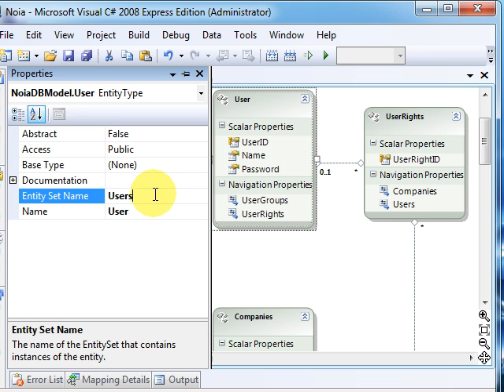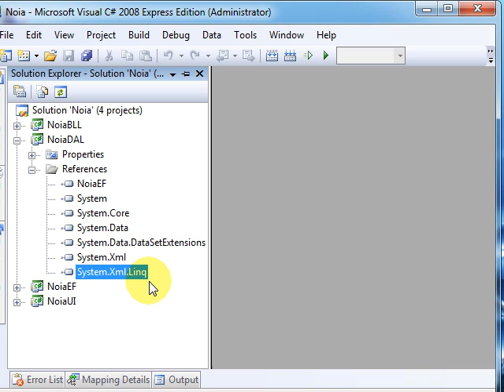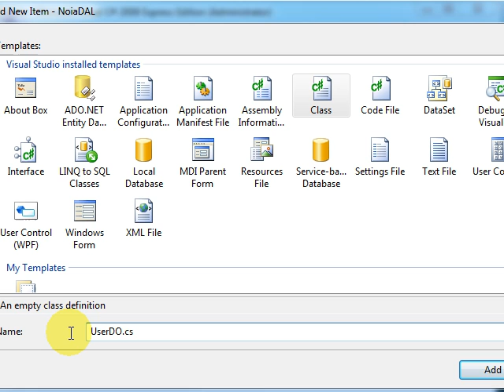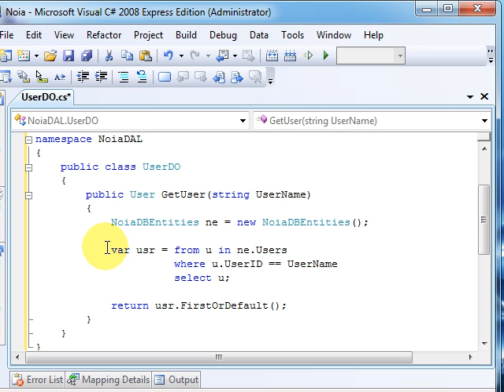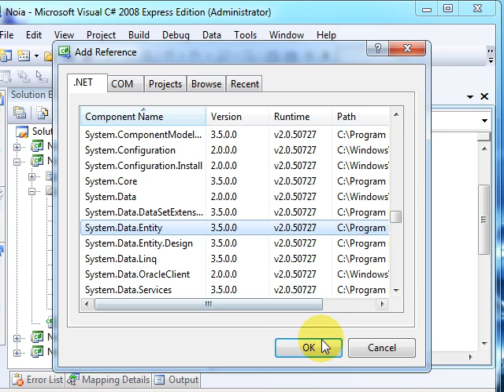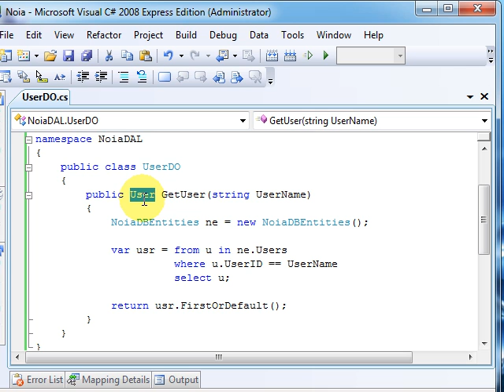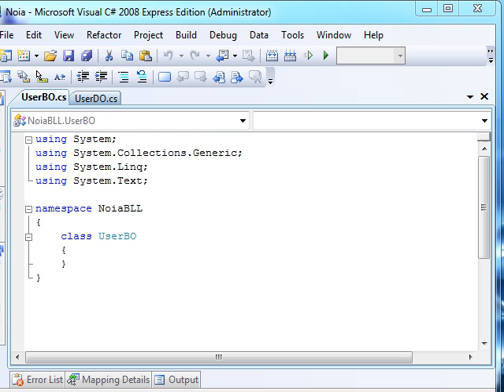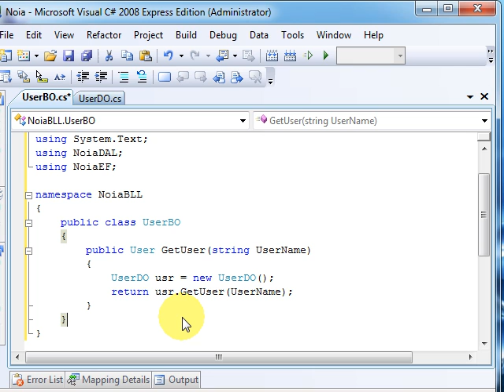NTier WPF Part2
NTier with WPF form a to z. Tutorial for beginners.